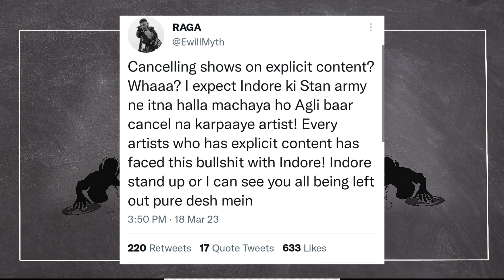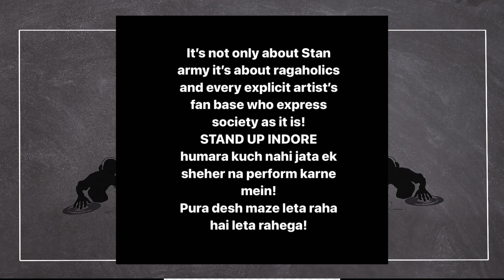BAJRANG DAL Stopped Stan's INDORE SHOW! Rappers REACTION ! Raga, Ikka, Seedhe maut Reaction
►SONGS LINK

►CREDITS